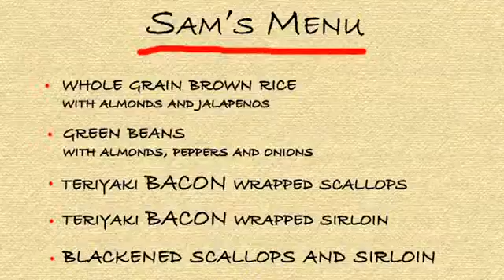The Common Chef Samtastic; We're Skewered Now Episode 2